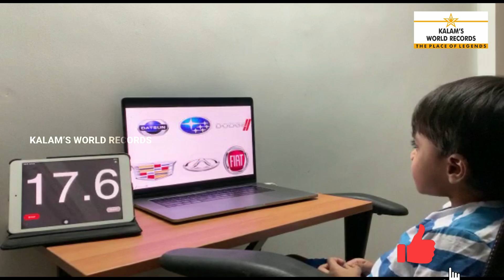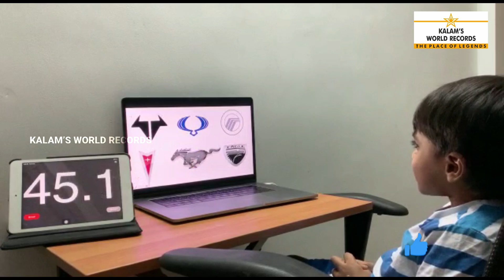Maximum Number of Car Logos Identified by Genius Kid | Kalam's World Records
DHEERAN.P
born on 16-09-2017 from Coimbatore, Tamilnadu, India. He has created a new world record by identifying a maximum number of car logos in the least time. He identified 100 car logos in 53 seconds at the tender age of 3 years and 10 months.He set a new world record dated on 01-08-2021.